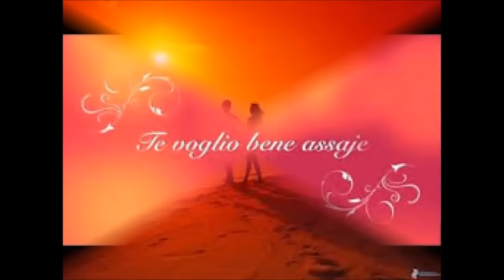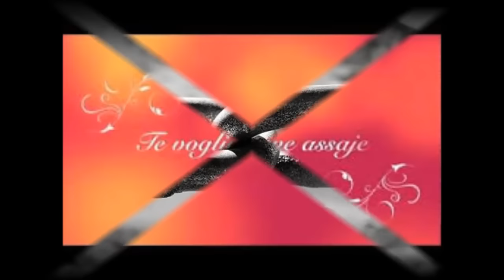LUCIO DALLA..Ti voglio bene assai..